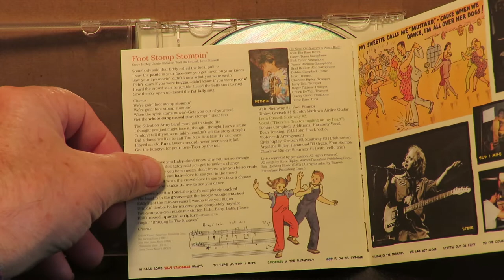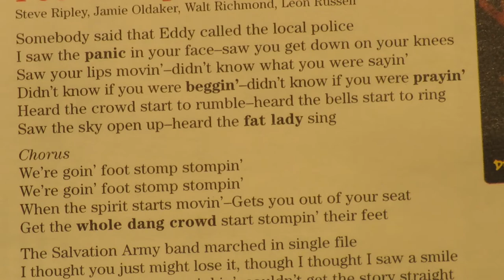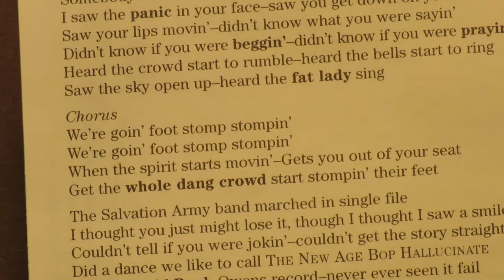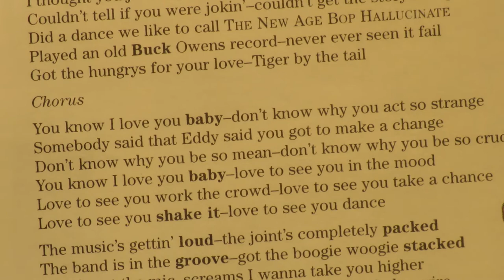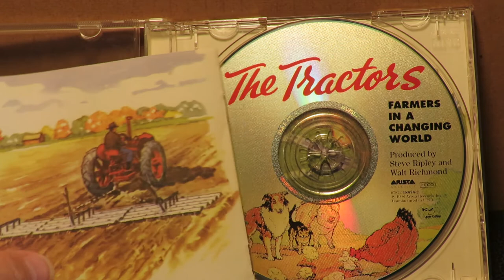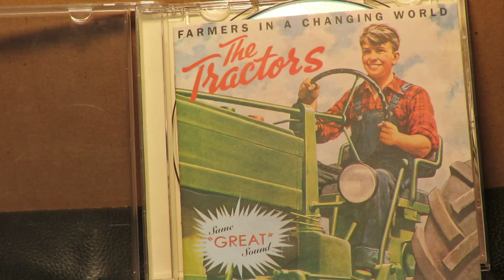The Tractors Part 5 - "Foot Stomp Stompin'" Leon Russell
On their 1998 album Farmers in a Changing world The Tractors recorded "Foot Stomp Stompin'," a song co-written by Steve Ripley, Jamie Oldaker, Walt Richmond and Leon Russell.  Walt and Leon were on different Steinway pianos, and at the end of the song you can hear Leon playing piano and sing an impromptu, "There's a tractor tugging at my heart," then ask, "What now, Steve?".
Also look for Superstar in a Masquerade, the bio-pedia about the amazing careers of the legendary Tulsa Trinity... Leon Russell, David Gates and JJ Cale.